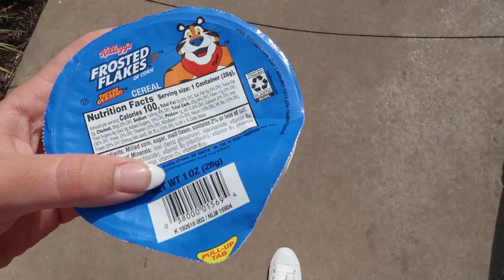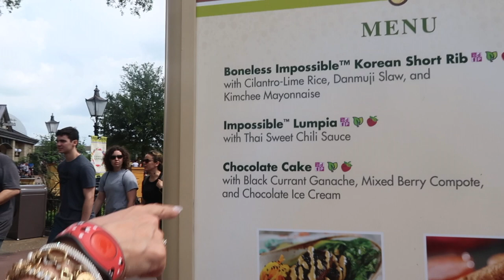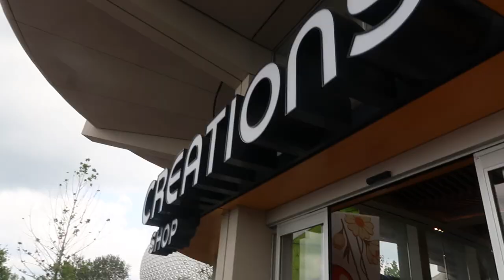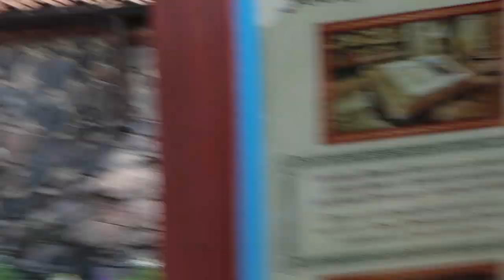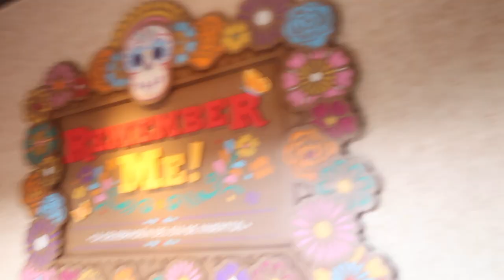Disney Vlog: Flower & Garden show 2023 | Natalie Nicole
Hey guy, lets go to Epcot today and see the flower and garden show. We had so much fun looking at all the flowers and even got to try some yummy food. WE always have the best time oh yah and we decided to stay one more night:) We love disney